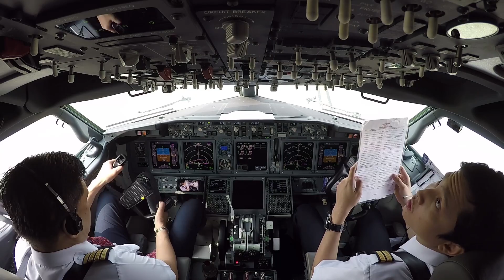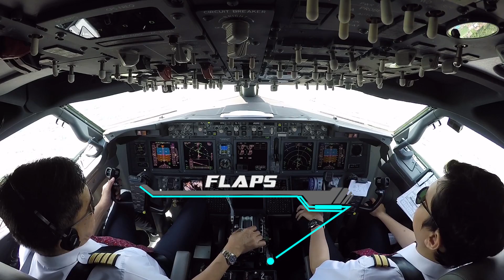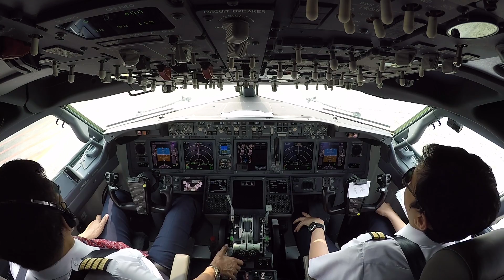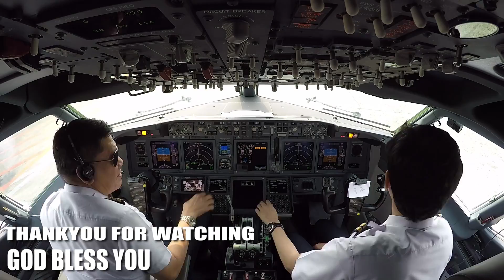Cockpit View - F.O PACAR ARTIS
Recorded with : GOPRO HERO 5 & GOPRO HERO 6